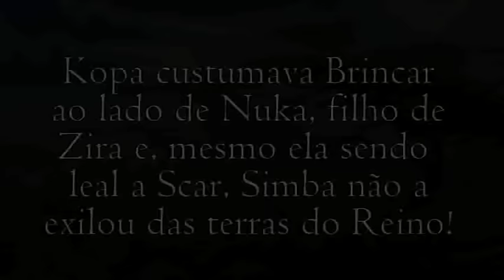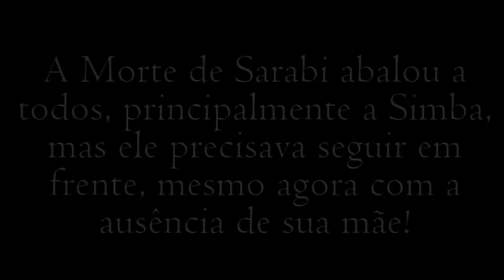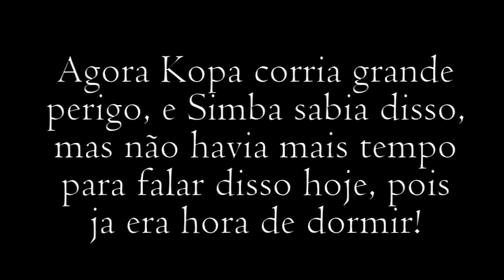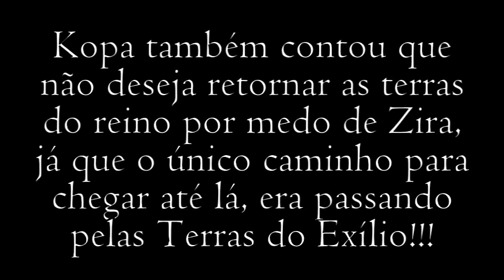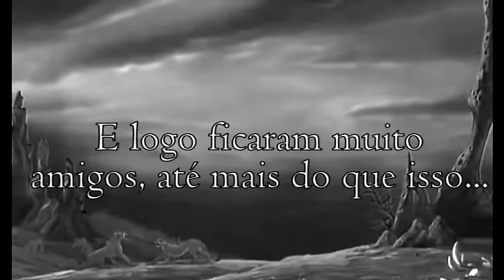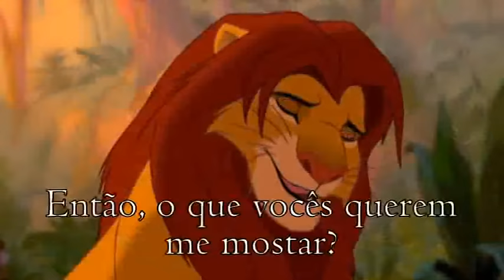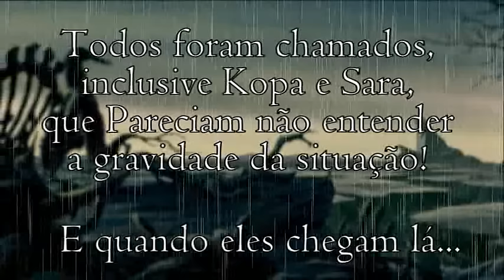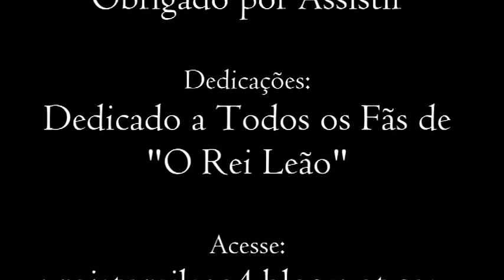FANMOVIE: O Rei Leão 4: Kopa, O Príncipe Perdido | Legendado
ASSISTA COMO SERIA O QUARTO FILME DA SAGA O REI LEÃO. FEITO POR FÃS POR EDIÇÃO DOS TRÊS FILMES ANTERIORES. LEGENDADO EM PORTUGUÊS BRASIL, SEM DUBLAGEM.

Sinopse:

Prepare-se para embarcar em mais uma nova aventura de Simba e seus amigos em "O Rei Leão 4 - Kopa O Príncipe Perdido". Agora, Simba deixa de ser o personagem principal para dar lugar a Kopa (Simba criança e Jovem), seu primeiro filho. Kopa é um filhote muito curioso, aventureiro e corajoso, e sempre se metendo em confusões com Timão e Pumba. Simba é um pai muito protetor, tentando evitar de qualquer jeito que seu filho se aproxime de Zira, esposa de Scar, mãe de Nuka. Ela vive nas terras do reino, pois não foi exilada por Simba, mas por quanto tempo? Ela irá bolar um plano pra tentar matar Kopa e Simba, e assim reassumir o trono das terras do reino, que para ela sempre pertenceu a Scar, além de ela sempre culpar Simba pela morte dele, e de não aceitar o fato de Kopa ser o herdeiro ao trono e não seu filho. Simba sabe dos perigos, e precisa tomar cuidado antes que alguém se fira, ou pior, antes que alguém morra. Uma nova personagem entra na trama, trata-se de Sara (Nala criança e Jovem), ela terá um dos papeis mais importantes dentro do filme, onde suas ações e decisões terão grandes consequências no desenrolar dos fatos. Não deixem de assisti-lo até o final, e veja qual será o destino de Kopa!

OBS2: Todo o conteúdo, sendo ele de áudio ou vídeo, é de total propriedade dos Studios Walt Disney e de empresas terceiras ligadas ao grupo. A distribuição deste conteúdo é livre, você pode coloca-lo em se blog, site ou rede social, desde que os créditos sejam mantidos ao Grupo "Projeto O Rei leão 4". Este material não está disponível para comercialização. Está proibida qualquer ação monetária referente a este filme, pois o mesmo serve apenas para entretenimento e divulgação do Projeto O Rei leão 4 aos usuários e aos visitantes.